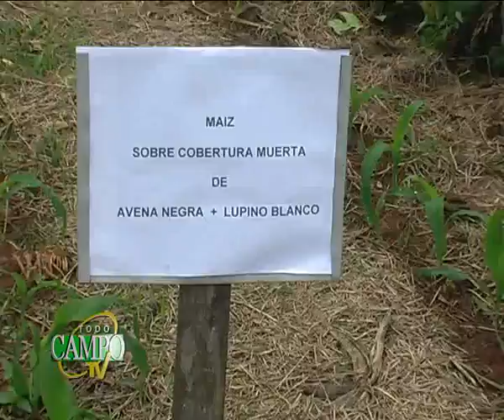Importancia de la materia orgánica en la productividad de suelos.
El Ing. Ken Moriya dio énfasis en la importancia de la materia orgánica como eje principal para el aumento y el mantenimiento de la productividad de los suelos y como un componente básico para enfrentar a los cambios climáticos constantes, como el caso del fenómeno climático de la niña que tiende a presentarse en esta campaña agrícola.